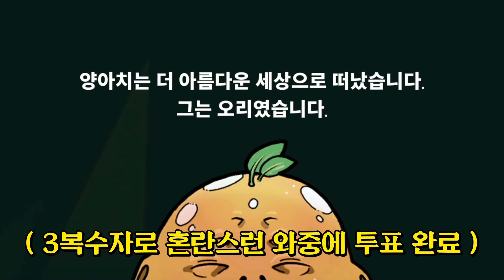복숭아 나무 아래에서 n명의 거위가 모여 | 덕몽어스(구스구스덕)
대도서관 / 대도서관 게임 / 장의사 / 덕몽어스 / 구스구스덕 / GGD